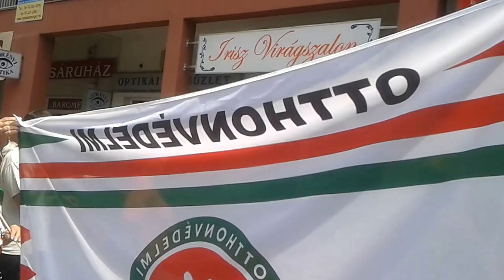2013.05.29 Szigetszentmiklós és környéke (autós demonstráció) - Unicredit